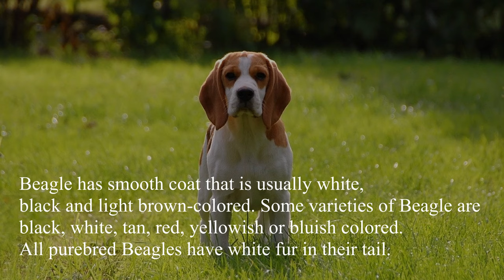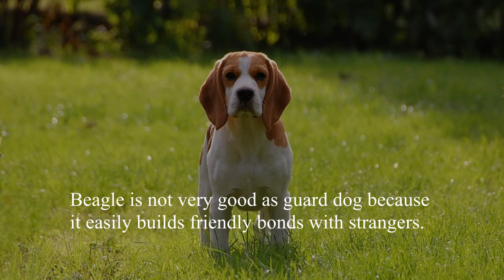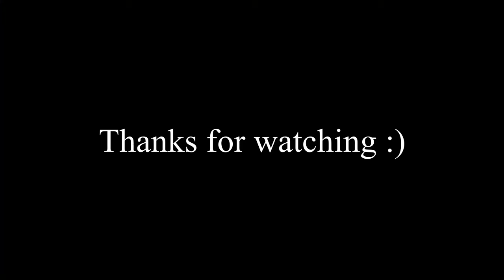Beagle barking in the city park. Loud english beagle dog sound.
What does beagle barking sound like?  The video contains a loud beagle sound. Beagle barking in city park while walking. English beagles communicate through series of barks, howls, yelps and grunts. The beagles are a scent hound and they aren’t quiet dogs. They have a voice and they’re not afraid to use it. Beagles have a tendency to emit a prolonged “woo” sound, also known as a howl. Another frequent noise is known as a “bay,” and is a shorter half-howl. You can train them to stop excess barking.

All Video Rights Reserved. Copyrighted ©. All works protected by U.S. and international laws.